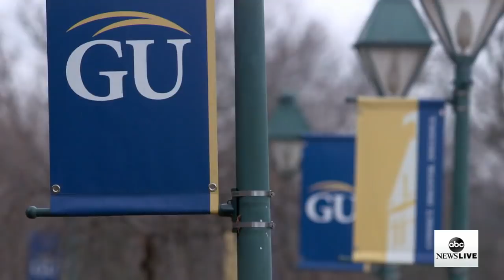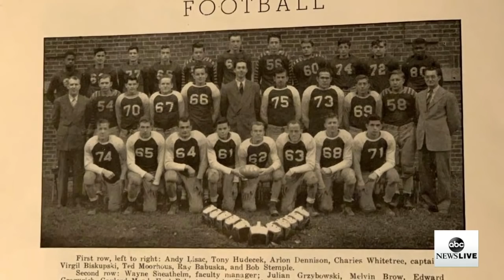Celebrating and preserving Black American Sign Language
ABC News’ Kyra Phillips reports on the origins of Black American Sign Language, and the movement to recognize and preserve a language born out of segregation.